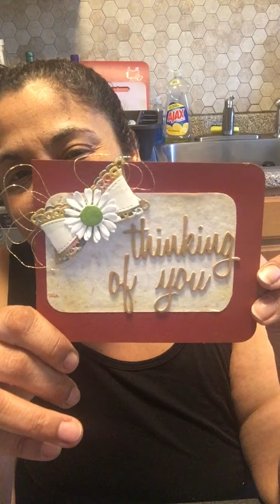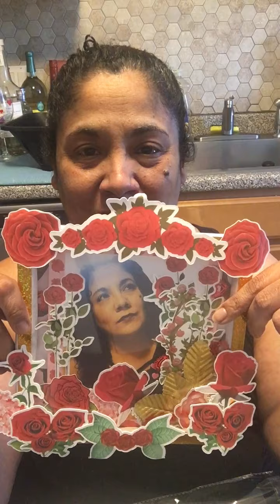Blessings fill my heart💜@Ively-Creations Mama & Tanya🥰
Tanyas channel
Side Gig crafts